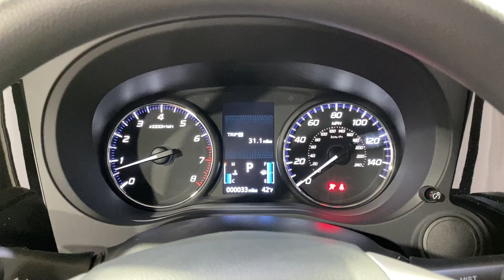2019 | Mitsubishi Outlander ES | MEDIA SCREEN REAR CAMERA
3RD ROW SEATING, BACKUP CAMERA, BLUETOOTH, USB, CRUISE CONTROL, 118-POINT INSPECTION PROCESS. 25/30 City/Highway MPG It's been 24 years since the opening of the first Car Vision dealership and we can't remember one day where we didn't welcome every single person as family into our house. Our team is the extension of our family and we take pride in the successes accomplishments of each one of them.